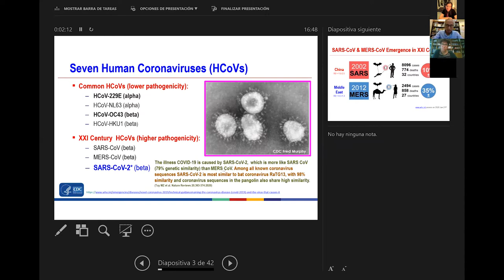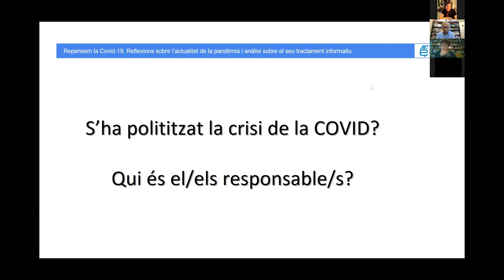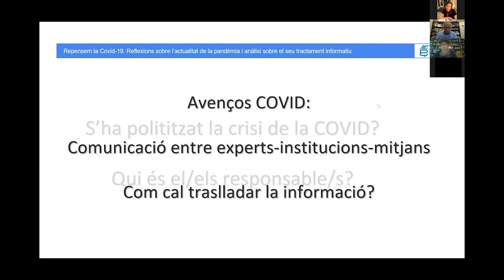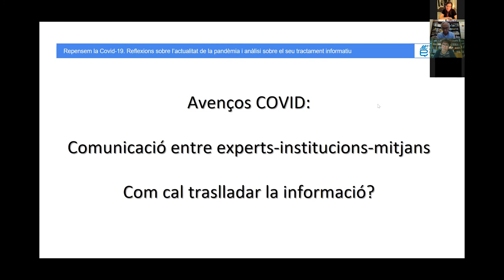Resum de la xerrada del Dr. Bonaventura Clotet (29/10/2020)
Xerrada "Repensem la Covid", impartida pel Dr. Bonaventura Clotet com a conferència inaugural del curs del Màster de Comunicació Especialitzada de la Universitat de Barcelona.